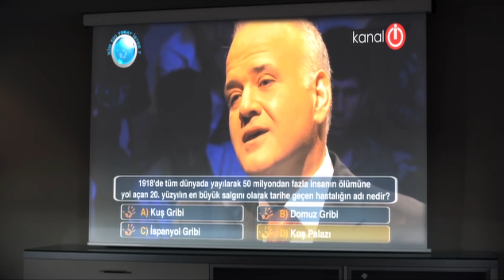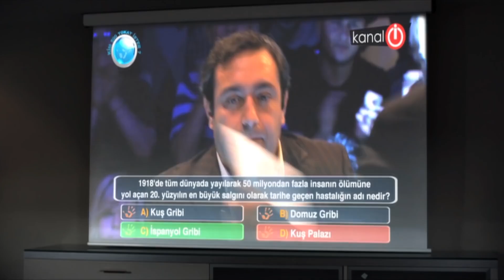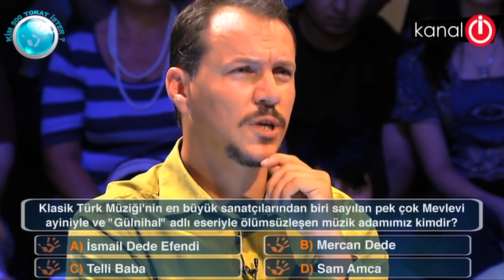Kanal-i-zasyon | İmdat, Sarı Bıyık'ı İşe Alıyor | Türk Komedi Filmi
Okan Bayülgen'in başrolde yeraldığı bu yapım bir televizyoncunun yükseliş hikayesi. Bayülgen'in gerçek hayattaki televizyoncu kimliğiyle cuk oturduğu bu yapım, bir televizyon kanalı olan Kanal-İ’de geçen komik olayları anlatıyor. Eğlenceli televizyon programlarının yer aldığı komedi filmi her kesimden insanı güldürme iddiasını taşıyor. Saf Anadolu çocuğu İmdat'ın cam siliciliğinden Televizyon Kanalı Genel Müdürlüğü’ne ve Türkiye’nin rating rekortmeni bir yapımcıya dönüşmesini, rating rekorları kıran birbirinden ilginç ve absürd televizyon şov ve programlarını izlemeye hazır olun.

Yönetmen: Alper Mestçi
Oyuncular: Okan Bayülgen, Erol Günaydın, Rasim Öztekin
Tür: Komedi
Yıl: 2009